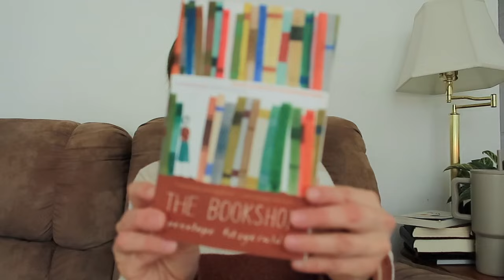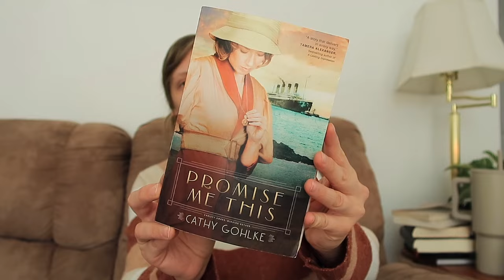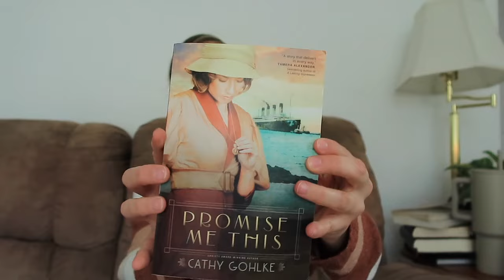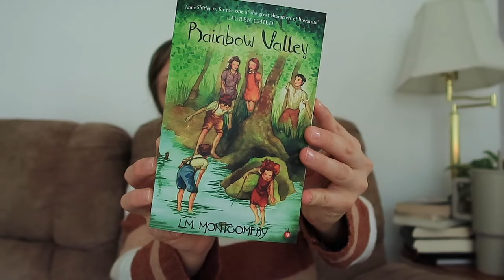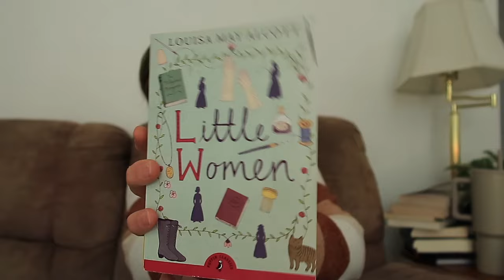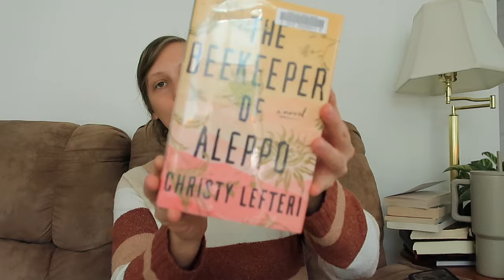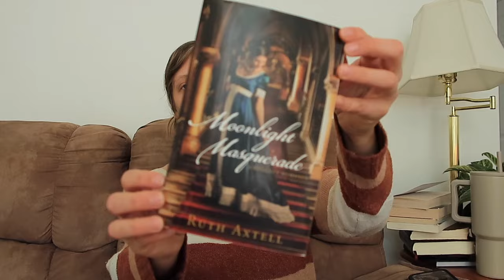What I read in Sep + What I hope to read in Oct!📚🍂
a little late getting this filmed and uploaded but here it is! Hope you enjoy! ☺️

Channels Mentioned: @ChantelReadsAllDay

Books mentioned:
00:00 - Intro
Fox and I by Catherine Raven
The Bookshop by Penelope Fitzgerald
Promise Me This by Cathy Gohlke
Rainbow Valley by L.M.Montgomery
The Secret Book of Flora Lea by Patti Callahan Henry

Little Women by L. M. Alcott
God Breathed by Josh McDowell
Sailing Alone Around the Room by Billy Collins
Looking for Anne by Irene Gammel
The Beekeeper of Aleppo by Christy Lefteri
Moonlight Masquerade by Ruth Axtell